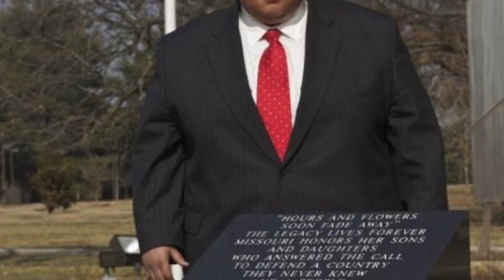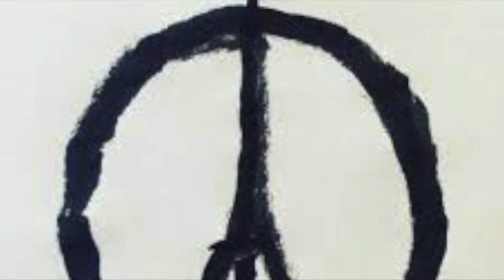American Minutes - Pride In Self And Country - Neal E. Boyd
In this video edition of American Minutes, we talk about the origins of the show, especially its influences and inspirations.  And as always, we speak of pride in country.